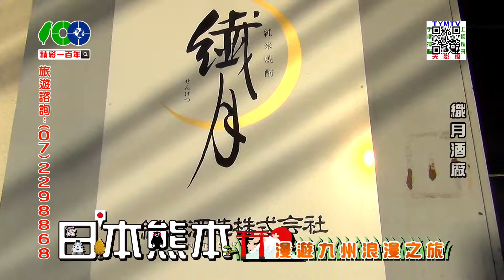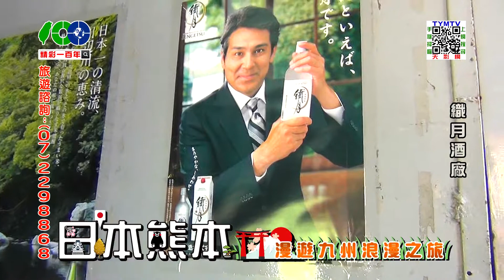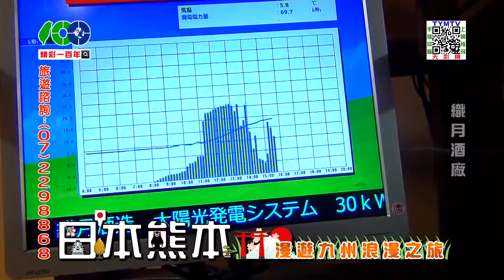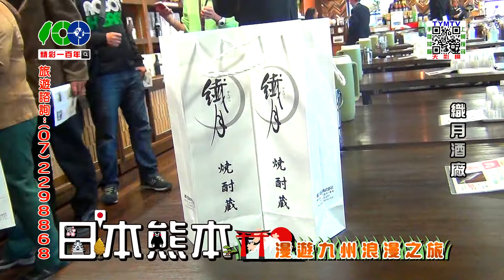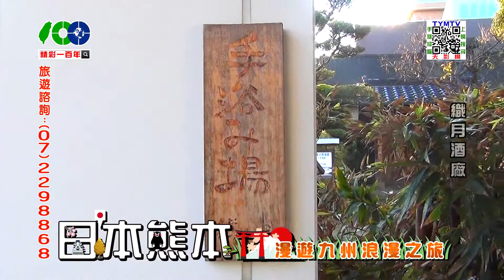精彩一百年-日本熊本-03-1